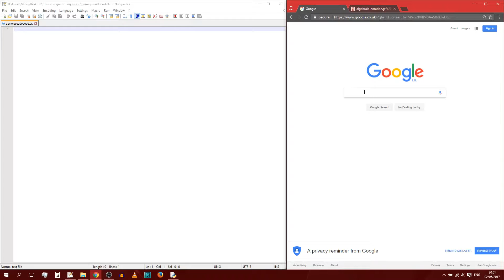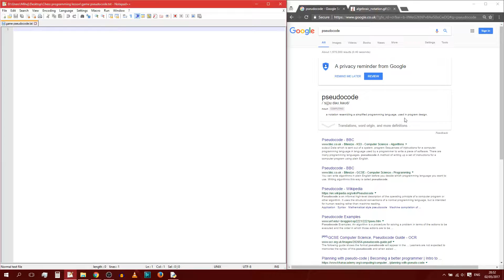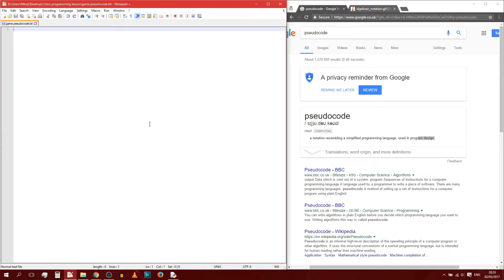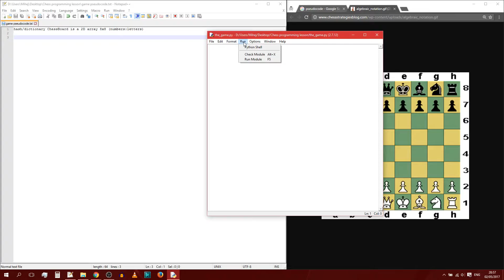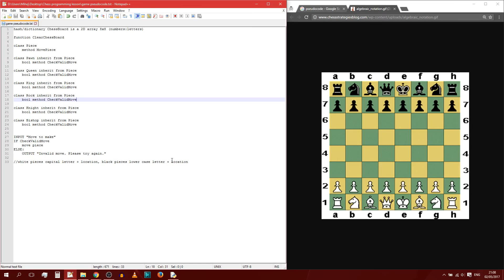Programming chess - lesson #1: Introduction to Pseudocode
Today i decided to post something new; instead of following a course on codecademy, i decided to make my own 'course' of how to make a chess game.

If you don't understand something, or have any questions, please ask in the comments, I will be happy to help :)

- Made by Michael Kakam